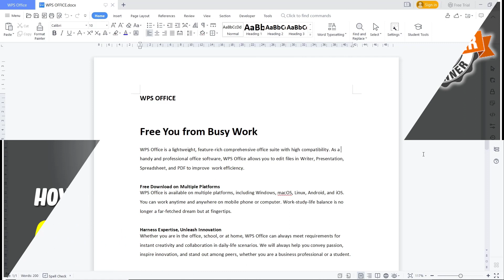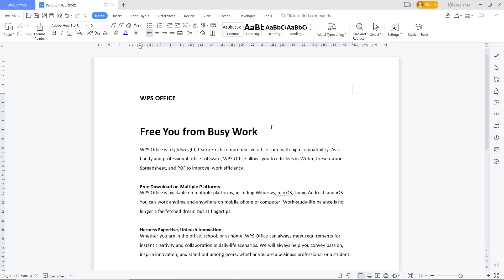WPS Office How To Change Default Font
Learn wps office basic tutorial how to easy change default font from settings